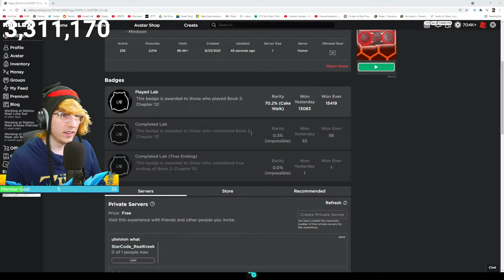PIGGY [BOOK 2] CHAPTER 12! LAB.. (Piggy Concept)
This Roblox Piggy Book 2 Chapter 12 FAN MAP makes KreekCraft RAGE..